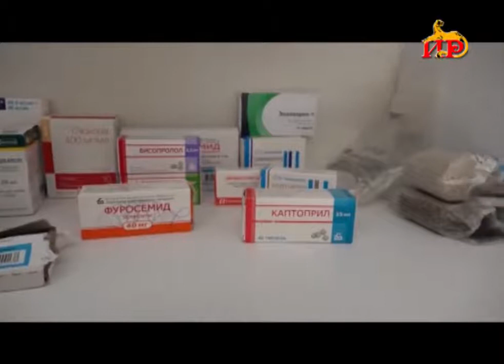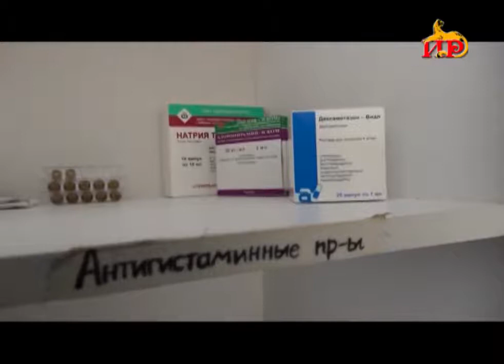Эпидситуация в селе Цинагари Ахолгорского